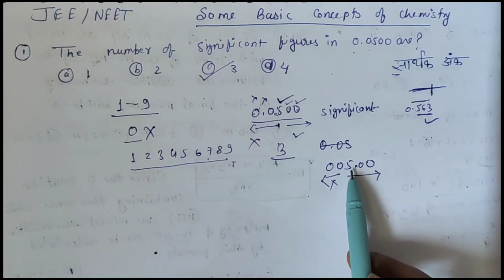Some basic concepts in chemistry class 11th important question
इस वीडियो में मैंने तत्वों का वर्गीकरण एवम गुणों में आवर्तीता वाले चैप्टर के कुछ important questions को सॉल्व करने का trick बताया है अगर आपको वीडियो पसंद आए तो वीडियो को like और चैनल को subscribe जरूर करना।
The students who wish to get into  IIT, BE, B.Tech, B.Arch,AIIMS, MBBS,MD,MS And dental courses, they have to under go the JEE and NEET.Both exam entails  chemistry as an important subject and My channel is a youtube channel dedicated to bring the best academic videos to help you prepare for these exams for completely free
If you dont wish to miss any  updates subscribe to my channel now ..students who have already subscribed stay tuned as we will get more strategy and question preparation videos just for you.Feel free to share your comments and please do like and share this video with your freinds and classmates . Stay updated for more videos around chemistry.

2. Some basic concepts of chemistry important questions for jee/neet